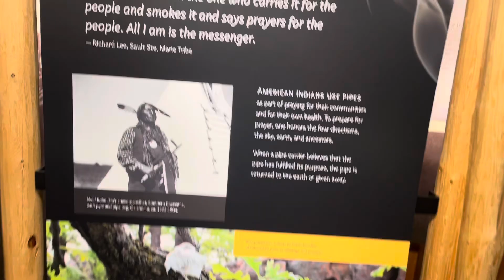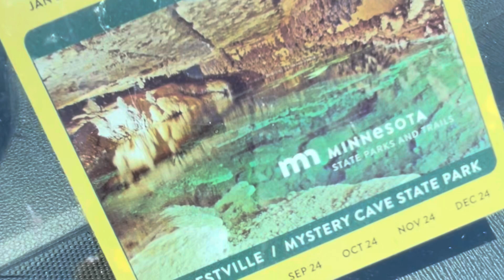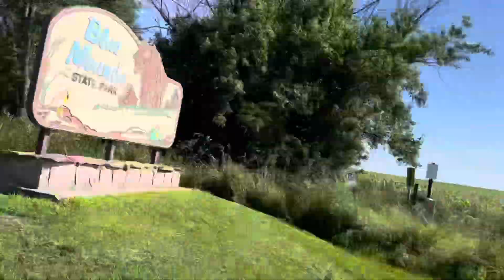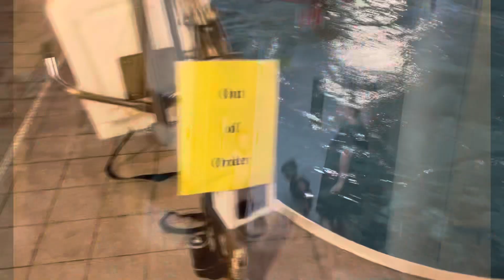Pipestone national Monument & Blue Mound! Bison watching! Hotel vibes! ￼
Welcome to family hot dish! This channel is all about family and love and growing as a family! This channel will be about ups and downs, and how my families doing, especially with our journey through our son, getting diagnosed with type one diabetes.

Seth LeRoy fishing neck gaiter

Seth LeRoy Trucker hat

Seth LeRoy Adventures coffee mug, camping mug, shirts, necklaces, ect.